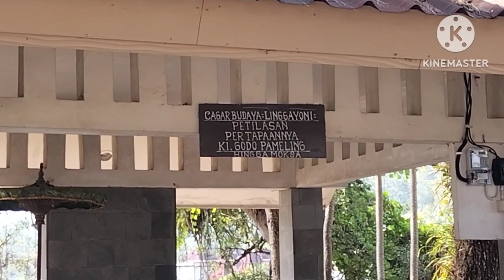TERNYATA ADA KISAHNYA ✅ banyak yang belum tau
tempat wisata RAWA PENING BUKIT CINTA